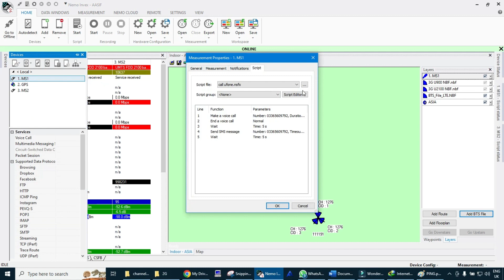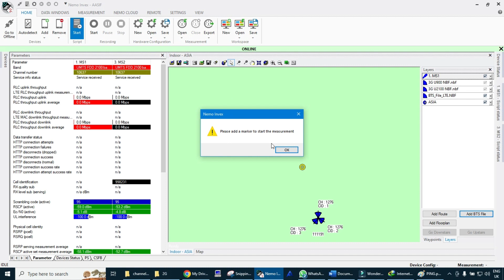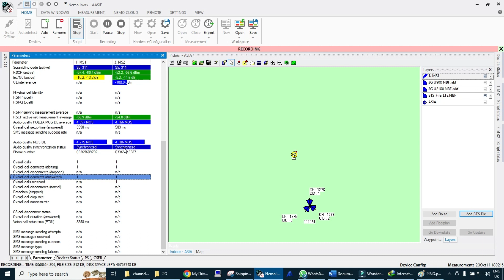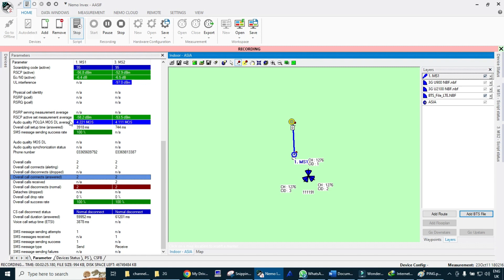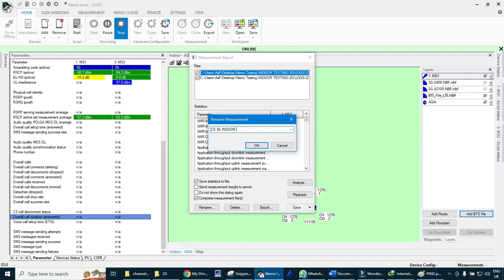10. 3G Indoor Testing in Nemo Outdoor || Nemo Outdoor Complete Course || By MR Solves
Nemo Outdoor is a laptop-based drive test tool for 2G, 3G, 4G, and 5G NR mobile network testing which supports over 300 devices and scanning receivers, from various vendors, all the latest network technologies and latest smartphones.
Functions of Nemo Outdoor Tool
Nemo Outdoor can be used to perform a wide range of drive test measurements, including:
• Coverage and quality measurements: Nemo Outdoor can measure a variety of coverage and quality metrics, such as RSRP, RSRQ, CINR, RSSI, and throughput.
• Performance measurements: Nemo Outdoor can measure a variety of performance metrics, such as latency, jitter, and packet loss.
• Call drop and handover measurements: Nemo Outdoor can measure call drop and handover rates, as well as the time it takes to complete a handover.
• Data service measurements: Nemo Outdoor can measure the performance of a variety of data services, such as web browsing, file downloads, and video streaming.
• QoS and QoE measurements: Nemo Outdoor can measure the QoS and QoE of a variety of services, such as voice calls, video calls, and data services.
How to Use Nemo Outdoor Tool
Working Capabilities of Nemo Outdoor Tool
Nemo Outdoor is a powerful and versatile drive test tool that can be used to test a wide range of mobile network technologies and services. It is easy to use and provides a variety of features for analyzing the data.
Here are some of the key working capabilities of Nemo Outdoor:
• Supports a wide range of devices and scanning receivers: Nemo Outdoor supports over 300 devices and scanning receivers from various vendors. This makes it possible to test a wide range of mobile network technologies and services.
• Simultaneous measurements: Nemo Outdoor can perform simultaneous measurements of multiple network technologies and services. This can be used to compare the performance of different networks or to troubleshoot problems with a specific network.
• Real-time data analysis: Nemo Outdoor provides real-time data analysis capabilities. This allows you to identify areas of poor coverage or performance as you are driving.
• Comprehensive reporting: Nemo Analyze provides a variety of comprehensive reports and charts that can be used to analyze the drive test data. These reports can be used to identify trends, troubleshoot problems, and make informed decisions about network optimization.
Overall, Nemo Outdoor is a powerful and versatile drive test tool that is well-suited for testing a wide range of mobile network technologies and services. However, it is important to be aware of the potential drawbacks, such as the cost, complexity, and processing speed.
Nemo Outdoor can be used to perform a variety of drive test :
• Verifying network coverage and quality: Nemo Outdoor can be used to verify the coverage and quality of a mobile network. This can be done by driving around the area of interest and measuring the RSRP, RSRQ, CINR, and RSSI.
• Troubleshooting network problems: Nemo Outdoor can be used to troubleshoot network problems, such as call drops, handovers, and data service performance issues.
• Benchmarking network performance: Nemo Outdoor can be used to benchmark the performance of different mobile networks. This can be done by driving around the same area with different devices and measuring the network performance.
• Optimizing network performance: Nemo Outdoor can be used to optimize the performance of a mobile network. This can be done by identifying areas of poor coverage or performance and making adjustments to the network configuration.

telecommunications
mobile networks
2G
3G
4G
5G
NR
LTE
GSM
WCDMA
CDMA
TDMA
OFDM
MIMO
Beamforming
Carrier aggregation
Network slicing
Network optimization
Network testing
Drive testing
Nemo Outdoor
Cellmapper
NetSpot
OpenSignal
RSRP
RSRQ
CINR
RSSI
Throughput
Latency
Jitter
Packet loss
Call drop
Handover
Data service
QoS
QoE
Voice over IP (VoIP)
Video over IP (VoIP)
Mobile broadband
Internet of Things (IoT)
Machine to machine (M2M)
Artificial intelligence (AI)
Machine learning (ML)
Big data
Network architecture
Network design
Network implementation
Network operation
Network management
Network security
Network reliability
Network performance
Network troubleshooting
Network optimization
Network testing
Network monitoring
Network analytics
Network planning
Network strategy
Network economics
Network regulation
Network policy
Network standardization
Network research
Network development
Network innovation
Network trends
Network future

nemo outdoor
telecommunication
drive test
network testing
4g
5g
lte
nr
gsm
wcdma
cdma
tdma
ofdm
mimo
beamforming
carrier aggregation
network slicing
network optimization
nemo outdoor course
telecommunication course
drive test course
network testing course
4g course
5g course
lte course
nr course
gsm course
wcdma course
cdma course
tdma course
ofdm course
mimo course
beamforming course
carrier aggregation course
network slicing course
network optimization course